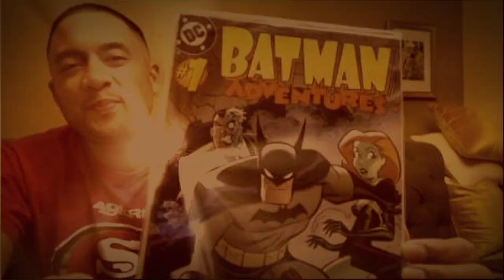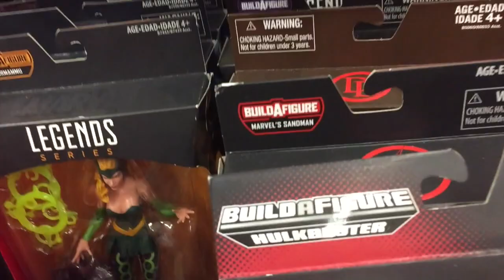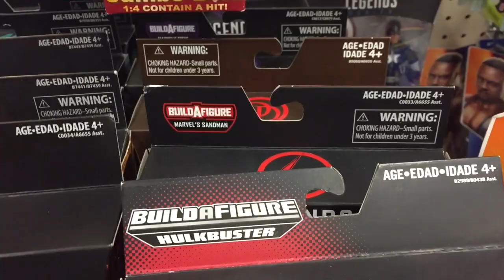Toy Hunting for Marvel Legends New Invisible Woman! Walgreens Run, Marvel Legends display update!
She's out guys! Check at your Walgreens!